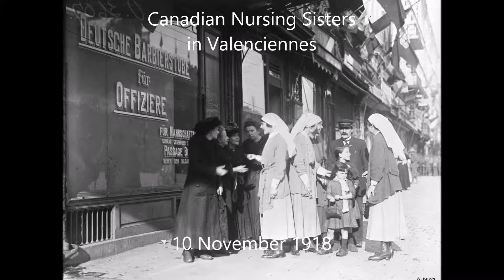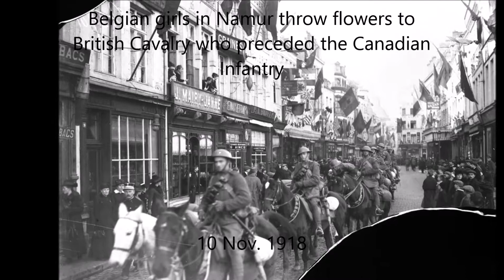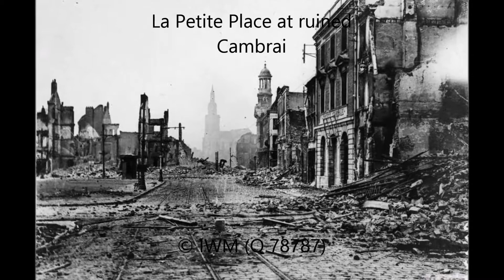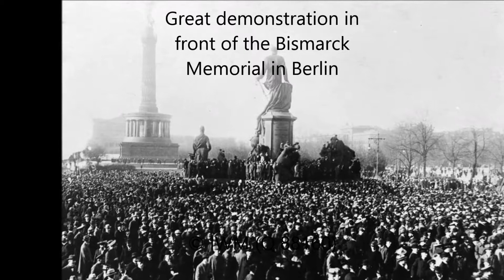Liberation of Namur, 10 November 1918 in the Great War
Vive le Canadien - Civilians of Namur cheer a Canadian officer on his arrival  President Poncaire addressing the deputy Mayors of Valenciennes, General Horne and General Watson, from the steps of the Hotel de Ville, 10 November 1918.  Official British entry into Tournai. Men of the Machine Gun Corps (74th Division) marching through the Grand Place, 10 November 1918.  Group of Canadian troops in the main square of ruined Cambrai, 10 November 1918.